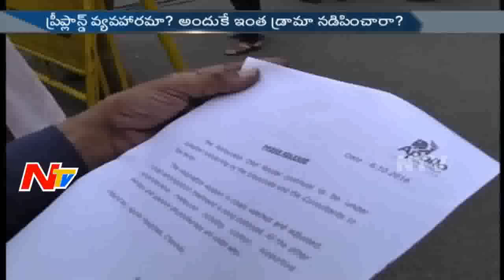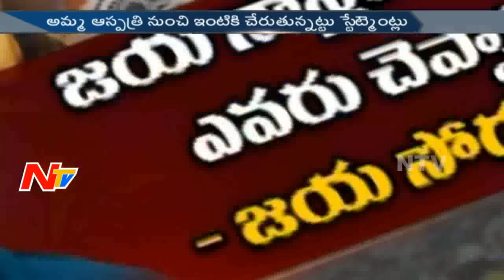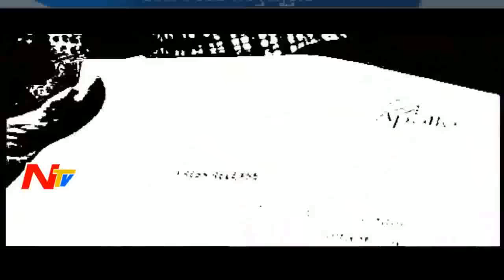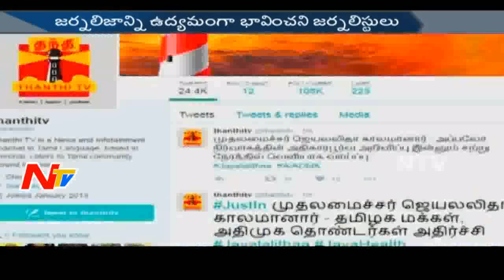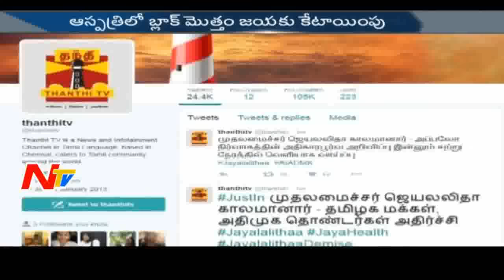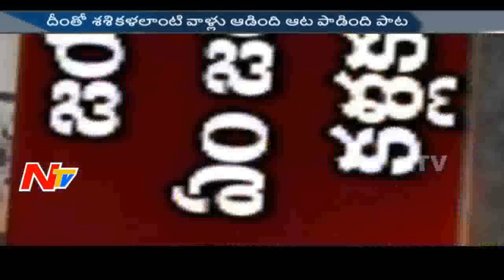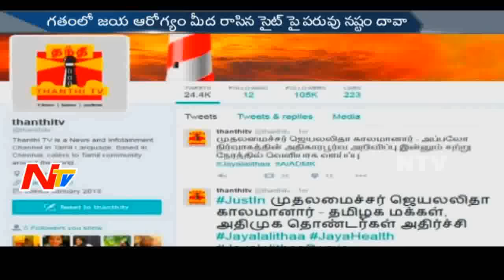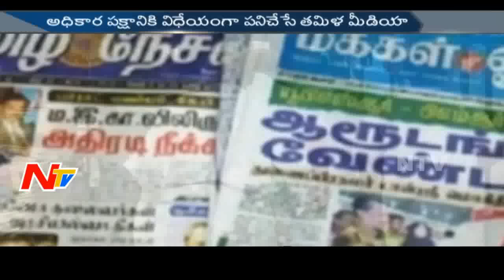Jayalalithaa's Expiry is a Mystery || Secrets Behind Amma Expiry || Sasikala || AIADMK || NTV